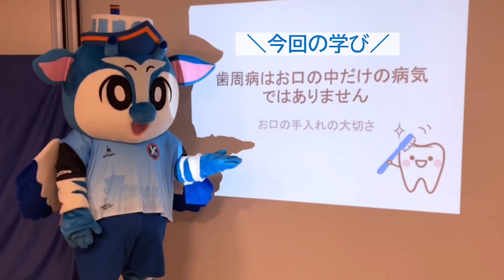ハマピィ潜入記【寿町自己啓発講座編】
第15回横浜開港記念サッカー大会Y.S.C.C.杯開催まであと2週間!!📢
クラブが取り組むSDGsの活動をハマピィが体験しました！
第1弾は『 寿町自己啓発講座 』

Y.S.C.C.は、横浜市寿町健康福祉交流協会さまと協働して、
コラボ企画（自己啓発講座・ホームタウンプロジェクト）を実施し、
寿地区における元気な町づくり、健康づくりを目指しています✊✊
Jリーグ（J3）で闘う横浜のプロサッカークラブ
Y.S.C.C.(横浜スポーツアンドカルチャークラブ)のオフィシャルチャンネルです！

NPO法人 横浜スポーツアンドカルチャークラブ（Y.S.C.C.）は、
横浜市中区本牧を拠点とするJリーグ加盟（J3所属）のサッカークラブです。

地域はファミリーをクラブ理念に、スポーツを楽しむ心を大切に、園児からシニアまで、
家族的なつながりの中で活動する地域に根ざした総合型スポーツクラブを目指し、
プロサッカー事業およびスポーツの普及・振興、福祉活動に取り組んでいます。
SDGs（持続可能な開発目標）に賛同した活動・取組みも展開しています。